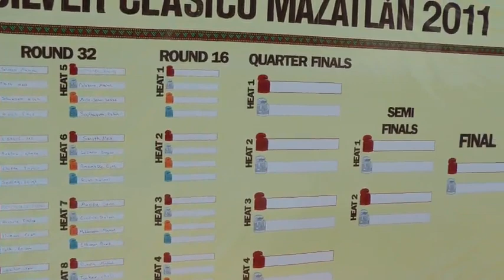Quicksilver Clásico Surfing Tournament, Mazatlán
"Los mejores Surfistas de todo el mundo se sumergieron entre las olas con movimientos que solamente ellos pueden hacer en el Torneo de Surf Quicksilver Clásico en Mazatlán. Días asoleados, una excelente atmósfera y perfectas condiciones, después de 4 días de competencia con un puntaje de 14.33, Brian Toth de Puerto Rico venció al australiano Mirchel Coleborn en el Quicksilver Clásico de Mazatlán, ganando un cheque de $85,000 dls. Echa un vistazo a éste video y recrea tu pupila con la maravillosa vista y viendo lo que éstos profesionales tanto aman hacer...surfear!